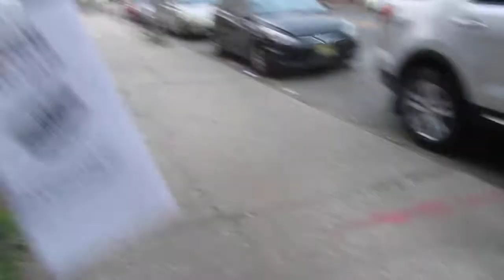Wednesday, May 26, 2021 - Gospel Tracts Distribution